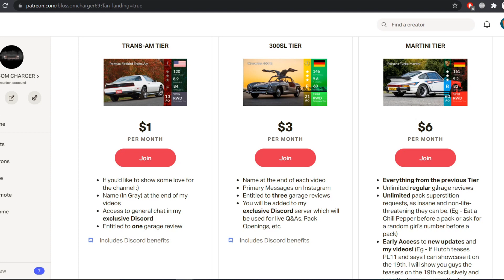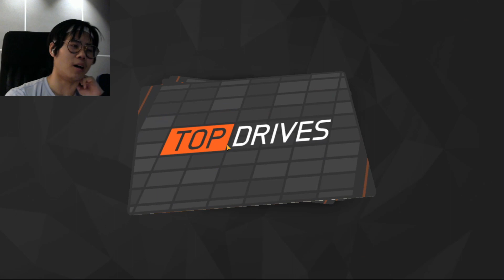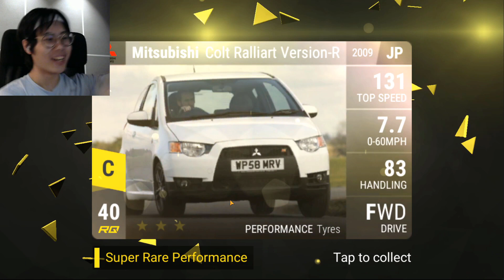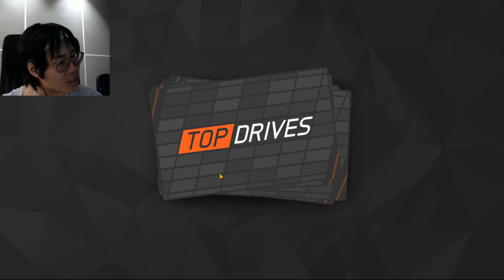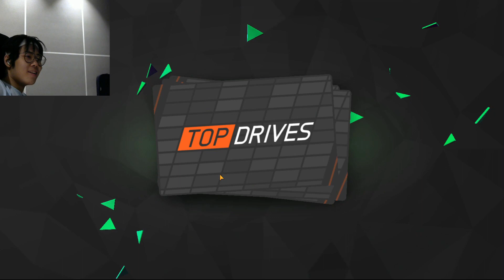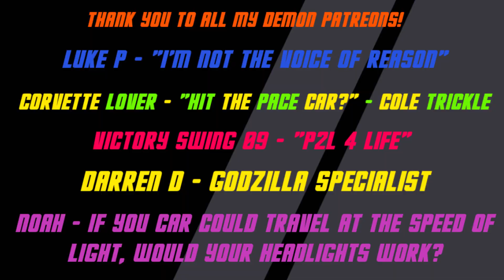EPIC 1 MILLION PACK OPENING! | TOP DRIVES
Please consider hitting the notification and SUBUSCRIBE! 🍞🙌

🎵 Track Info:

Title: Good Evening
Artist: Amine Maxwell
Genre: Hip Hop & Rap
Mood: Calm